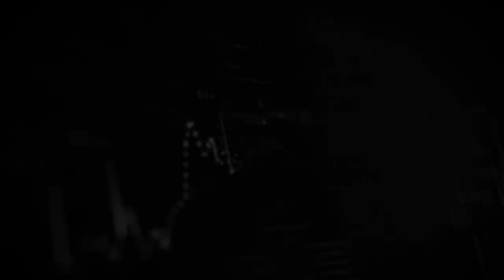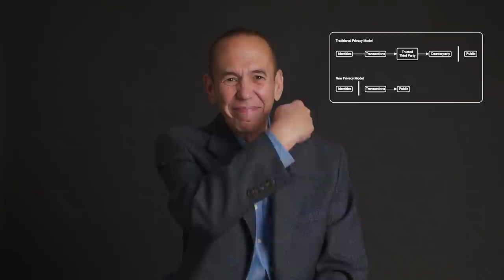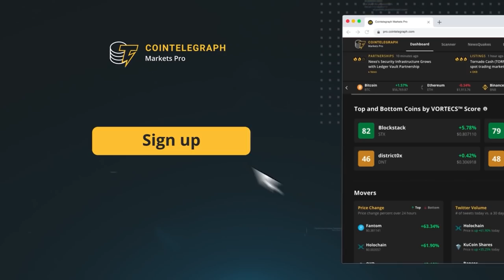Gilbert Gottfried reads the Bitcoin White Paper because you were too lazy to read it yourself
On Oct. 31, 2008, Satoshi Nakamoto published Bitcoin: A Peer-to-Peer Electronic Cash System. But did you ever read the 9-page document?

0:00 Abstract
2:28 Introduction
5:39 Transactions
8:18 Timestamp Server
9:18 Proof of Work
13:19 Network
15:58 Incentive
18:20 Reclaiming Disk Space
20:50 Simplified Payment Verification
23:09 Combining and Splitting Value
24:45 Privacy
27:03 Calculations
33:42 Conclusion